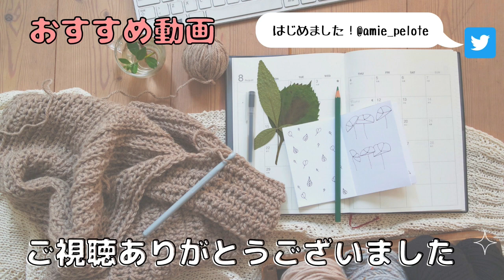【かぎ針編み】ドール用のうさぎ風ワンピース【セリア毛糸】crochet.diy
チャプター機能も付けていますのでご利用下さい。

に引き続き、セリアさんの毛糸で
イーマリーちゃん用の簡単なワンピースを編みました！
参考に編んでいただけたら嬉しいです(*^-^*)

◆使用したもの
　使用糸：セリアさん
　　　　『ふんわりメランジNo.1』『ラテモールNo.5』
　かぎ針：8号
　背中のボタン用ビーズ

↓ドール用の服を販売しています↓
　小さな編み物雑貨屋さん
      　    amie*pelote

【チャプター】
00:00 編むもの／材料紹介
01:10 1～２段目
05:00 ３～４段目
08:00 スカート１～５段目
10:25 ボンボン作り
11:55 完成・最後に